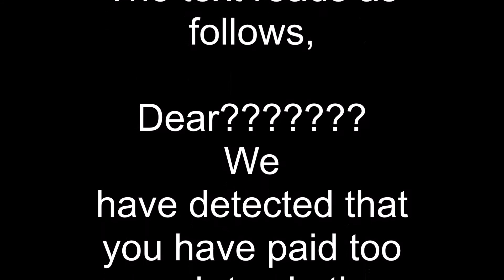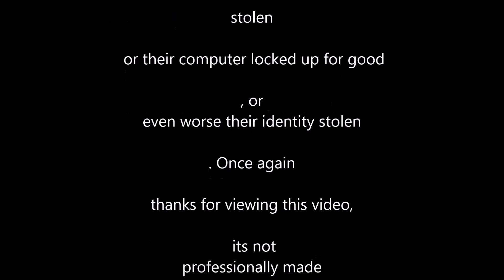We have detected that you have paid too much tax in the past HMRC ESC B41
The following is a fake email that will really ruin your computer. It reads...We have detected that you have paid too much tax in the past, due to an official error. Therefore HMRC applied ESC B41 to issue a repayment for tax years which are now out of date under the strict statute.